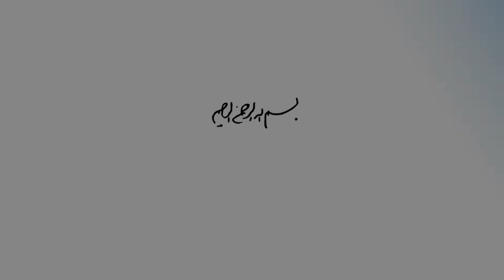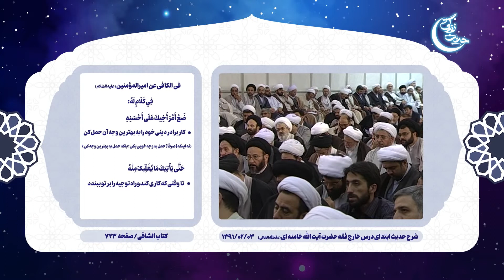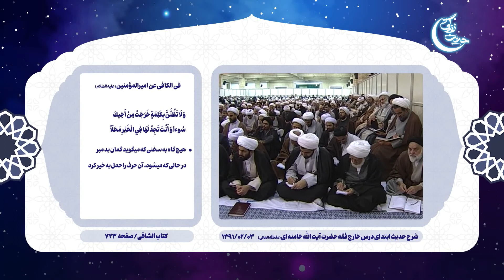۵. کار برادر دینی خود را حمل بر بهترین وجه کنید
📹 حدیث زندگی ۳

اگه از این پست خوشت اومد، حتما بقیه ویدئوهای صفحه رو هم ببینید 🙌

لایک، سابسکرایب و سیو یادت نره😉